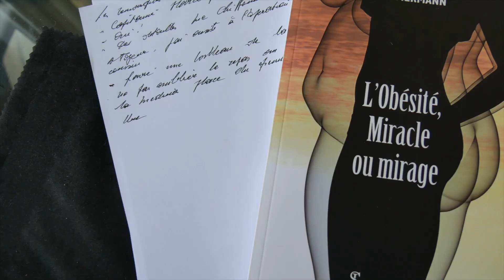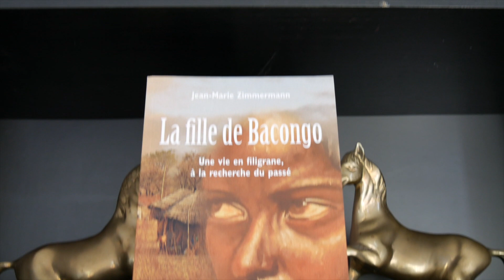Interview - Auteur de Jean-Marie Zimmermann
Rencontre et interview de Jean-Marie Zimmermann, professeur spécialisé dans l'obésité et écrivain.